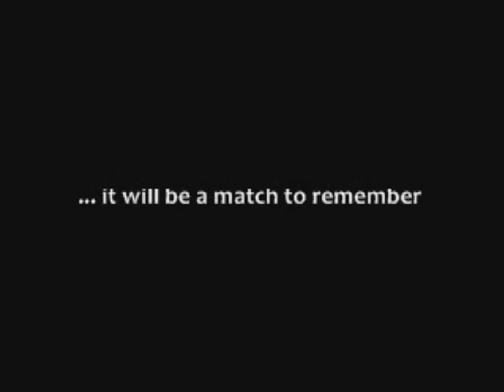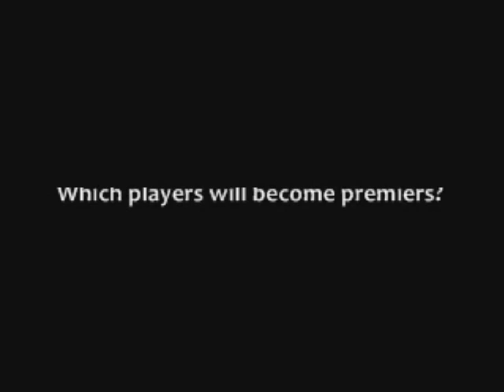Collingwood vs St Kilda 2010 AFL Grand Final Trailer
A video I made to preview the 2010  AFL Grand final - Collingwood vs St Kilda ...Who Will win?